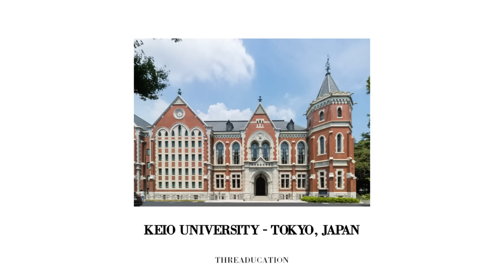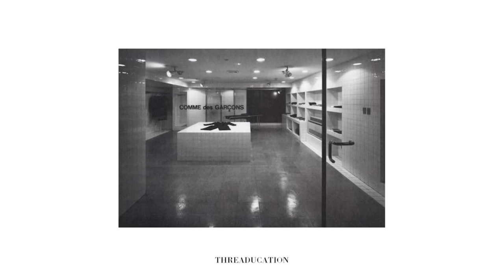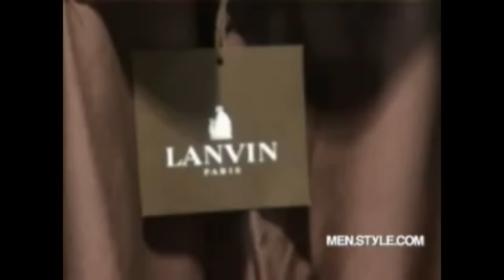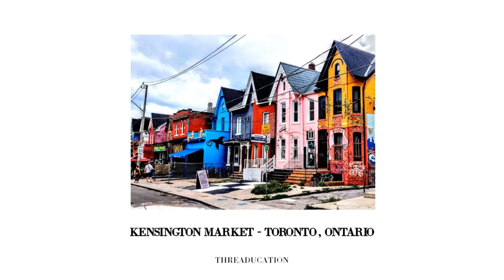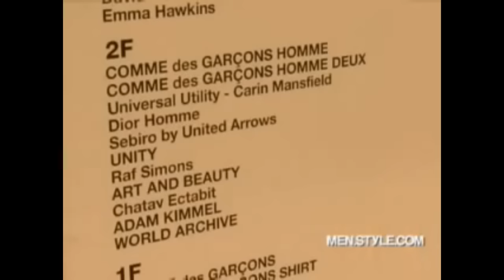The History of Comme Des Garçons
Comme Des Garçons (CDG) is one of the most recognizable brands in the fashion industry. Between thought-provoking collections and appearances on celebrities like Kanye West, Justin Bieber, and Drake, as well as collaborations with the likes of Converse, Nike, and Supreme - Comme Des Garçons has established itself an industry staple. Nearly everyone knows the famous heart logo, but not as many know the wild story behind it. In this video we talk about how legendary designer Rei Kawakubo built the brand, and we also dive into how she built Dover Street Market with her husband Adrian Joffe. In many ways, this is a master class of how to navigate the worlds of design, business, and marketing. This is the history of Comme Des Garçons.